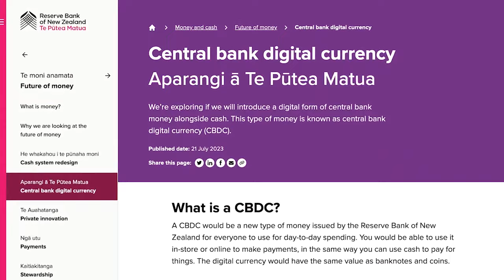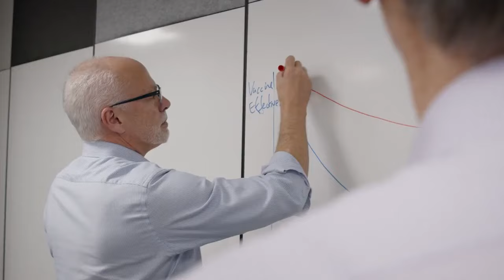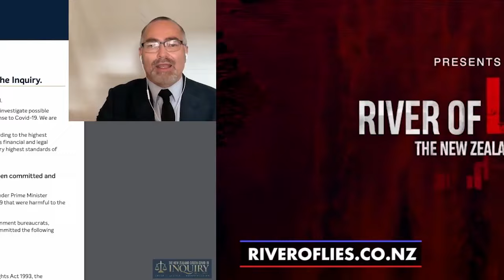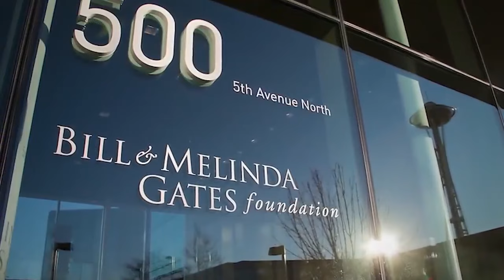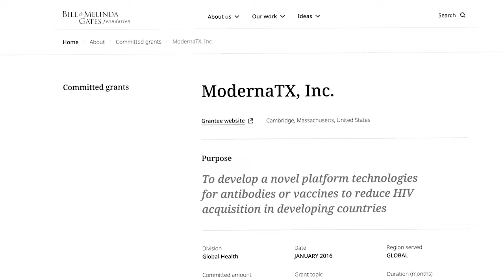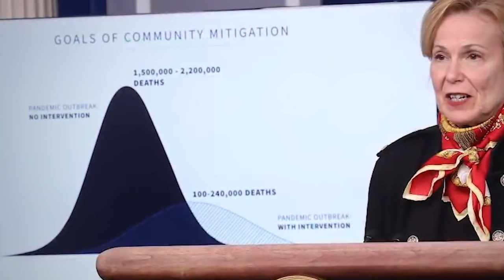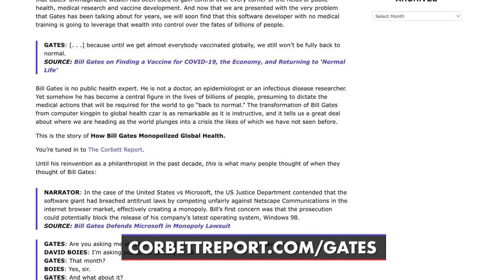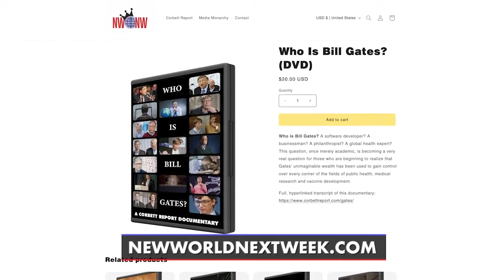Navigating the River of Lies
Last year, New Zealand activist Billy Te Kahika interviewed James for a documentary he was creating about the New Zealand government's response to the COVID scamdemic. Well, that documentary is now here. It's called River of Lies and it's available now at riveroflies.co.nz. Today James talks to Billy TK about his documentary and shows some of the raw interview footage that was recorded last year.